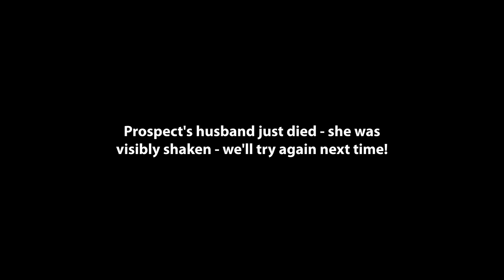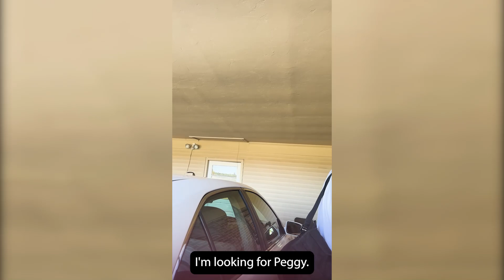Pitbulls, Trailers, & Ribs: Selling Insurance Door-To-Door!